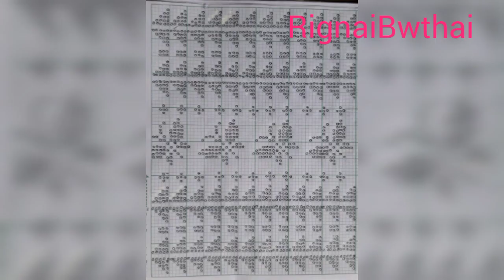Rignai bwthai graph photo video 2022